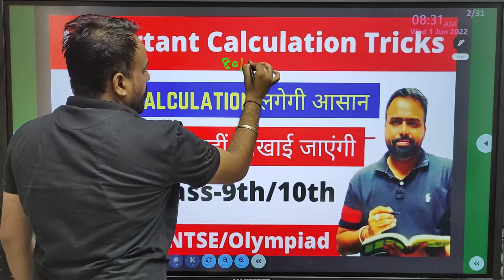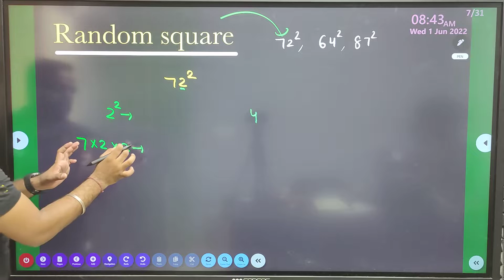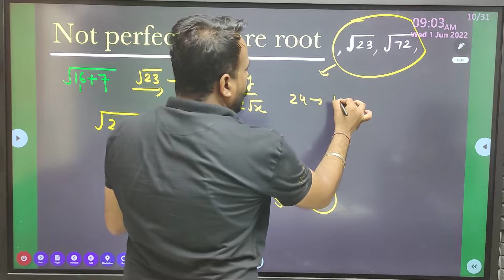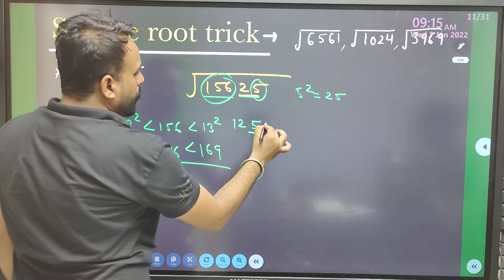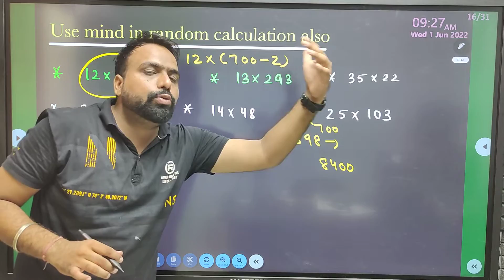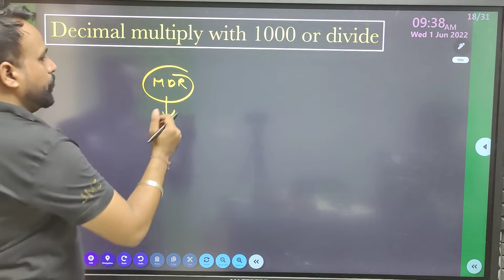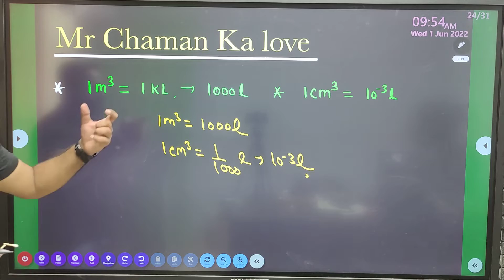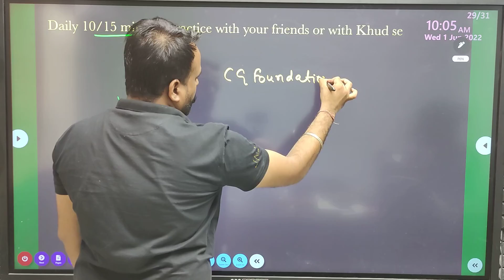Important calculation tricks Mathematics class-8/9/10th and NTSE/Olympiad by Dk sir CG foundation